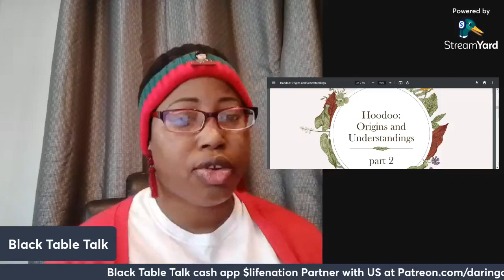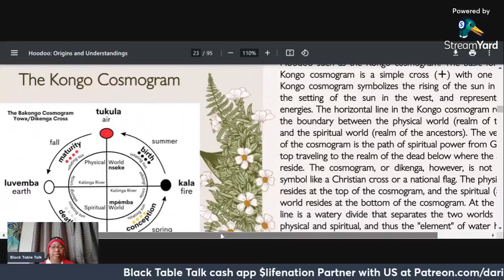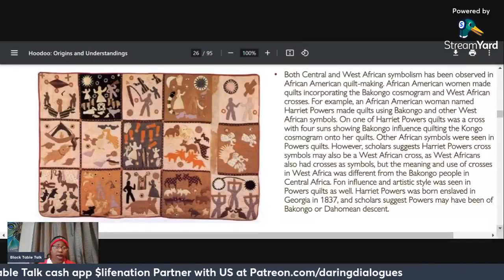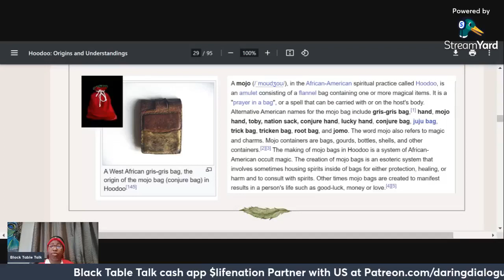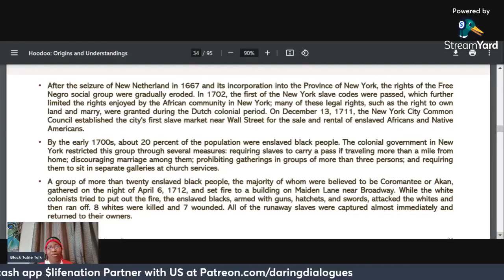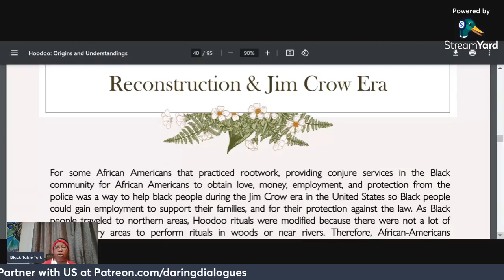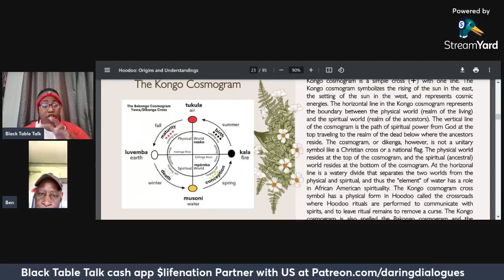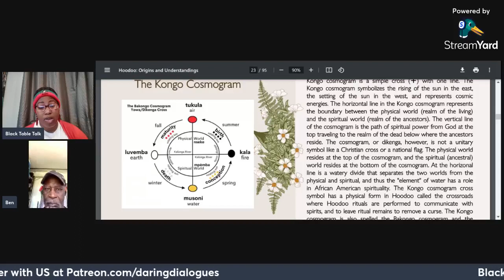Hoodoo Origin and Understandings Pt2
A look at Hoodoo as Resistance